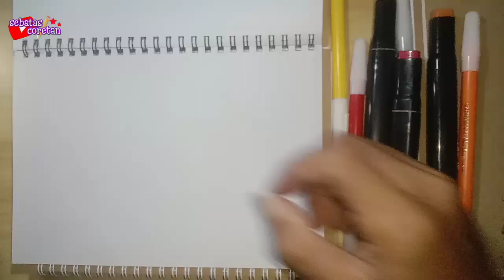CARA MENGGAMBAR FRESH JUS || HOW TO DRAW FRESH JUICE LOGO || GAMBAR LOGO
CARA MENGGAMBAR LOGO FRESH JUS || HOW TO DRAW LOGO FRESH JUICE || GAMBAR LOGO